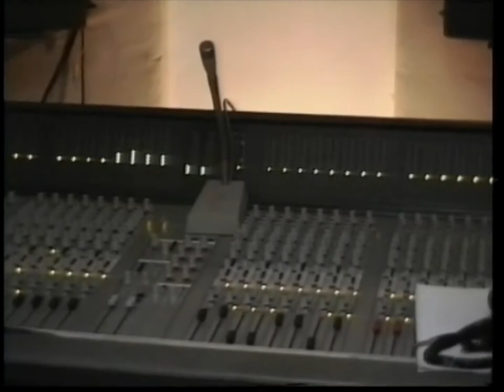Paul Cherry - Your Letter (live at The Lullabye Factory)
Recorded on AMPEX MM1000 15IPS
Mixdown on Telefunken M10 15IPS